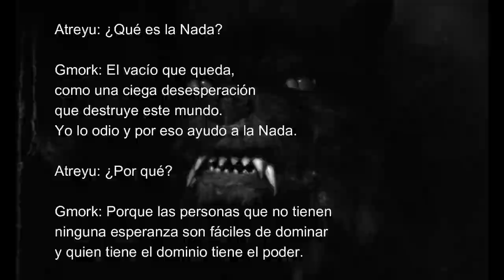LA HISTORIA SIN FIN - Libro VS Pelicula - La historia interminale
Gracias por visitarnos.  Audios con voz humana.

Imágenes de Pinterest y algunas de Pixabay.